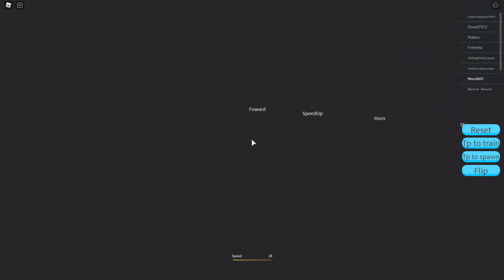Roblox (New Trains) Train vs Car Ultimate HD PC 2021